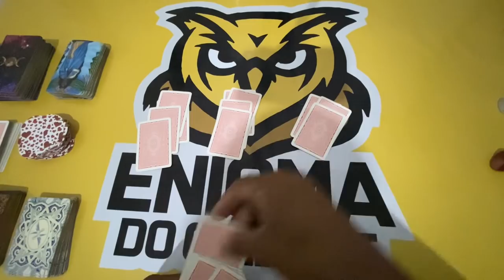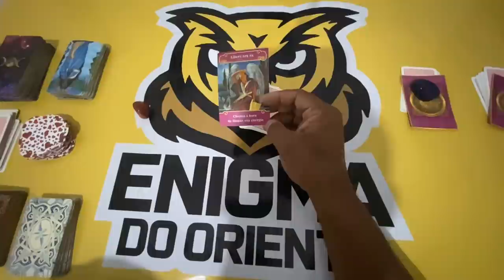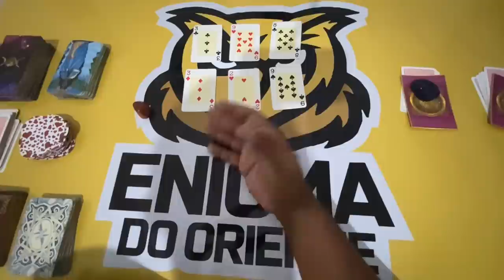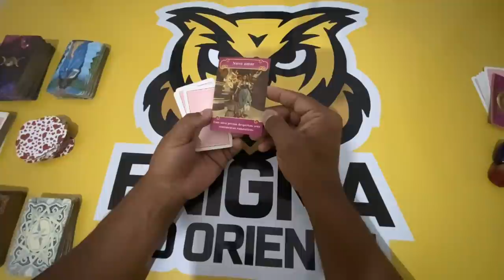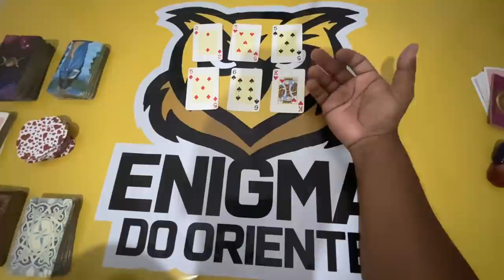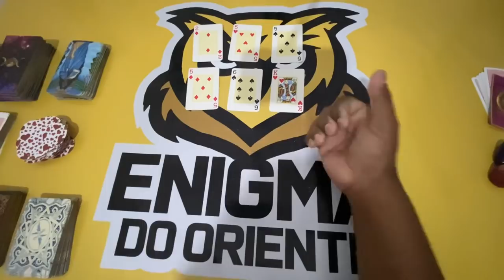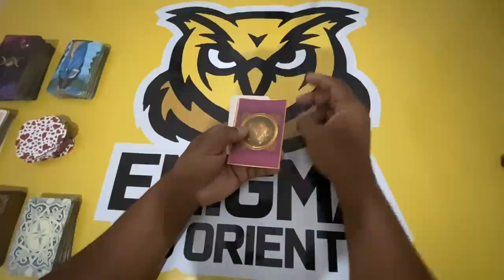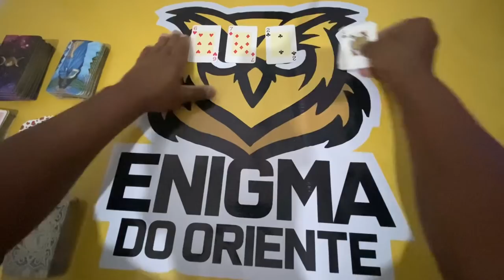ELE HOJE EM RELAÇÃO A VOCÊ! !!💘 [ Tarot Responde ] Tarô [Tarô ] Tarot